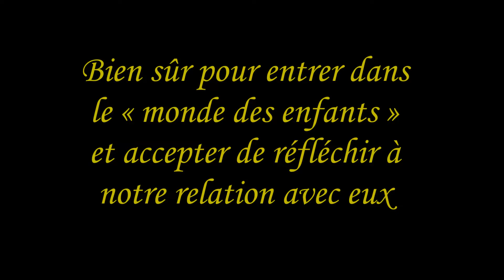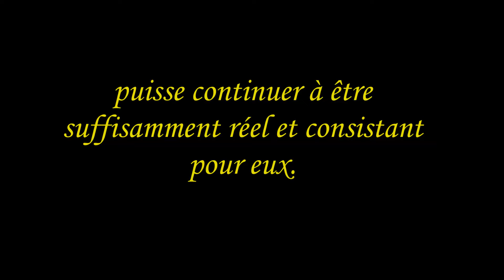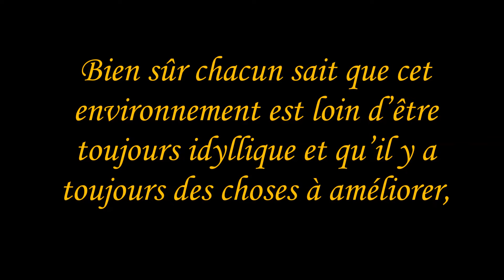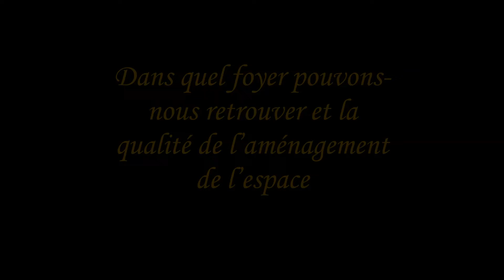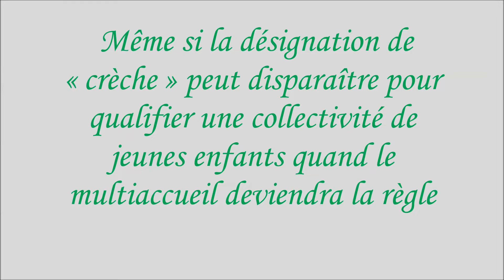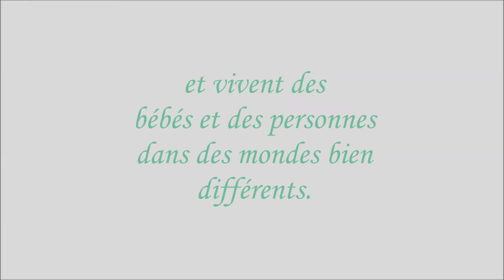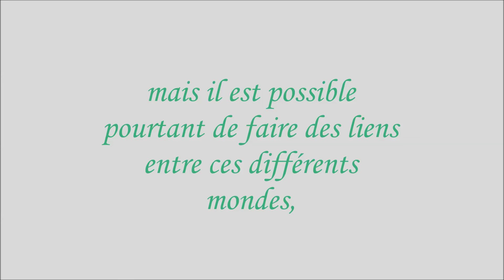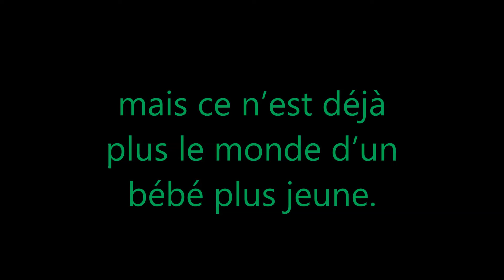il fut un temps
Une vidéo sur le monde merveilleux des bébés